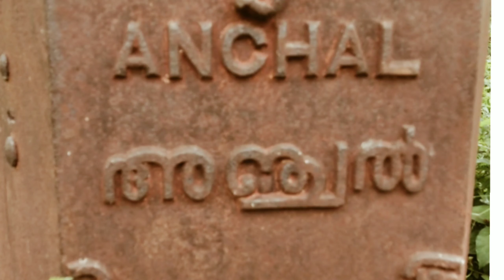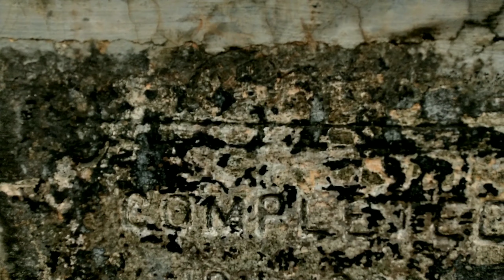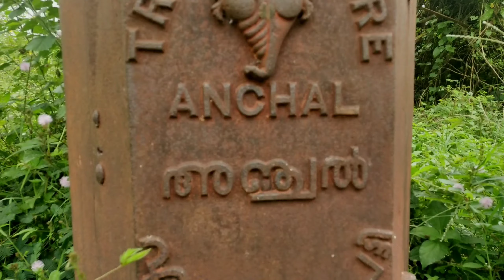അഞ്ചൽപെട്ടി തേടി തൃശൂരിലെ തിരുവിതാംകൂറിലേക്ക്‌ | BIJU PAVITHRA